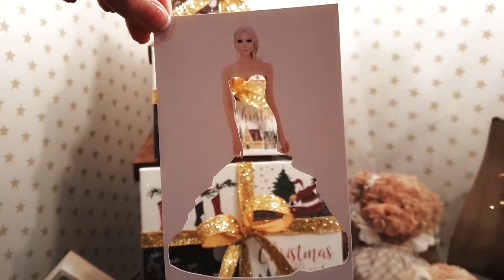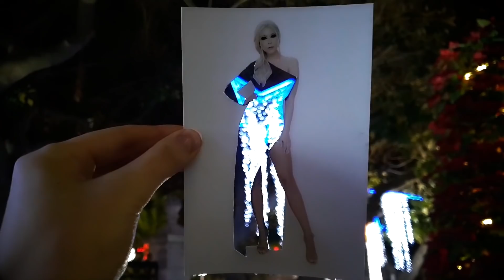Merry Christmas! // M5alien discovers the Earth